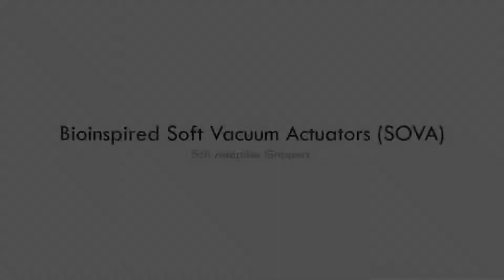Soft Adaptive Grippers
Soft Robotics (SoRo) Journal | Full Manuscript

School of Mechanical, Materials, Mechatronics and Biomedical Engineering

ARC Centre of Excellence for Electromaterials Science (ACES)
Soft Robotics for Soft Prosthetic Devices

"Continued technological progress in robotic systems has led to more applications where robots and humans operate in close proximity and even physical contact in some cases. Soft robots, which are made of highly compliant and deformable materials, provide inherent safety features unlike conventional robots that are made of stiff and rigid components. Soft robotics is a rapidly developing field exploiting biomimetic design principles, novel sensor and actuation concepts, and advanced manufacturing techniques. In this study, we propose novel 3D printable soft vacuum actuators that are inspired by the sporangium of fern trees. These actuators that are directly manufactured using commercial and affordable fused deposition modeling 3D printers offer many advantages such as high actuation speed (5.54 Hz), long lifetime (123,000 cycles), large payload to weight ratio (∼26), and significant output forces (∼16 N). The behavior of these actuators is accurately predicted, and their performance is optimized using finite element modeling. Furthermore, diverse robotic applications such as locomotion robots (a walking robot moving with an average forward speed of vf = 3.54 cm/s, and a hopping robot called Gongaroo hopping with an average speed of vf = 3.75 cm/s), grippers, and artificial muscles have been established and activated using the new soft actuation concept. Finally, to demonstrate the modularity of the proposed actuation concept, soft actuators with multiple degrees of freedom and variable length are established using a series of 3D printable vacuum hinges."